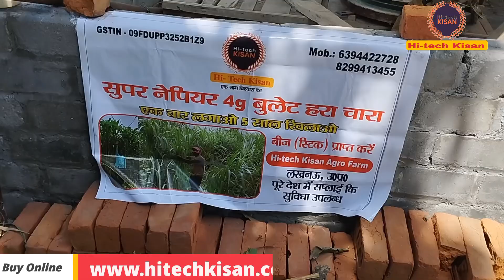Super napier ki kheti kaise kare | Super napier chara ki beej kaha milega | multicut fodder seeds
Hi-tech Kisan Agro Farm & हरा चारा अनुसंधान केंद्र की स्थापना सन् 2019 में किया गया। यह संस्थान लगभग 8 एकड़ के क्षेत्रफल में फैला हुआ है। यहां लगभग 15 तरह की प्रजाति का हरा चारा तैयार किया जा रहा है। इस संस्थान द्वारा तैयार किया जाने वाला हरा चारा परीक्षण के तौर पर पहले जानवरों को खिलाया जाता है। इससे उन पर होने वाले प्रभाव और उसके दूध उत्पादन का परीक्षण किया जाता है। उसके बाद ही बीज देश के किसान भाईयों को उपल्ब्ध कराया जाता है

Hi-tech kisan एग्रो फार्म,लखनऊ (ऊ.प्र.)

  फॉर्म पर उपलब्ध सभी कृषि प्रोडक्ट वा बीज हमारे Online स्टोर पर भी उपलब्ध है । ख़रीदने के लिए दी गयी लिंक पर क्लिक करें 👇

4g bullet super napier grass
4q bullet super napier
super napier ghas
super napier grass kaise lagaye
4g bullet super napier grass
super napier grass cutting machine
super napier 20 grass
4g bullet super napier grass in telugu